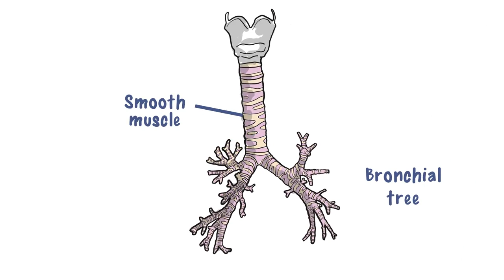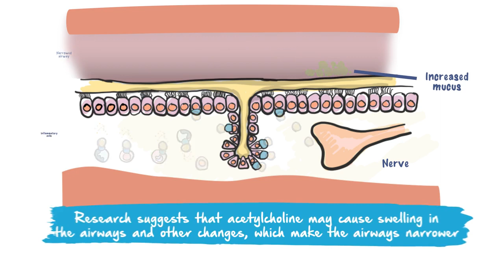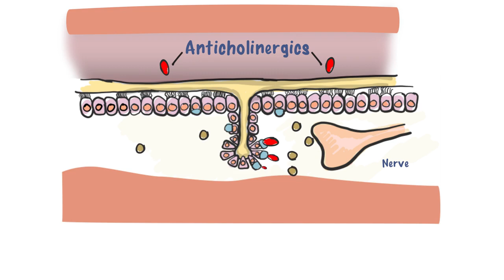What does acetylcholine do in asthma?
What does acetylcholine do in asthma? This video provides information on acetylcholine and the mode of action of anticholinergic drugs. It is a resource for people with asthma, their families, and healthcare professionals who may wish to expand their knowledge of asthma.